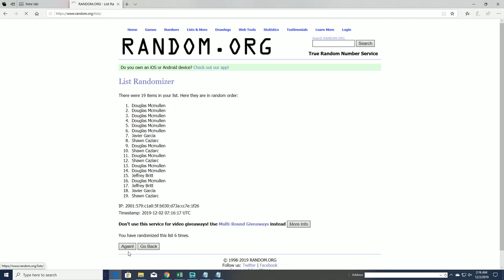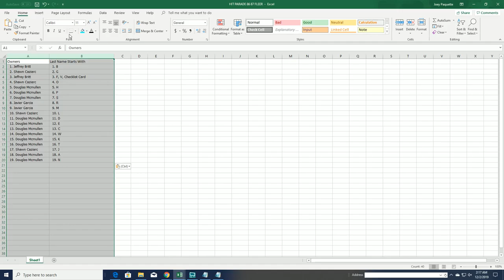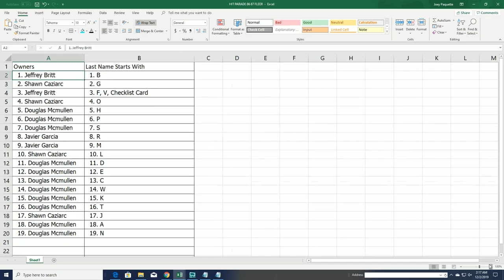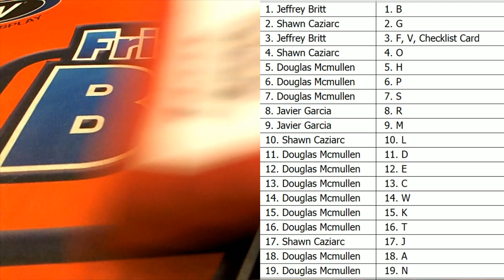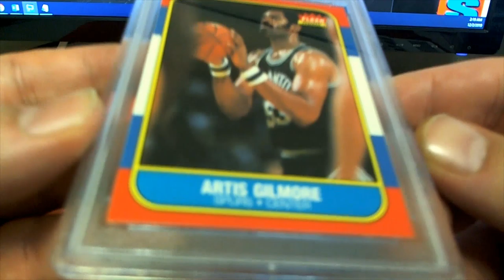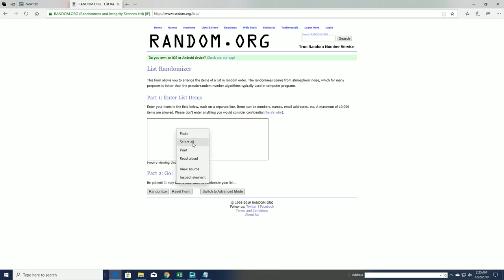GRADED JORDAN QUEST 1986 87 Fleer Graded PSA 8 ID JORDANQUEST141